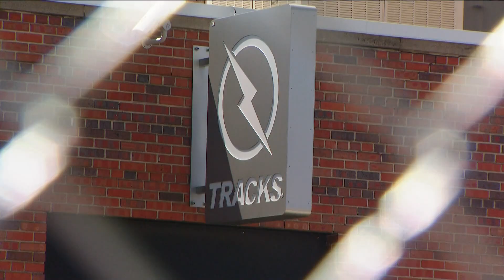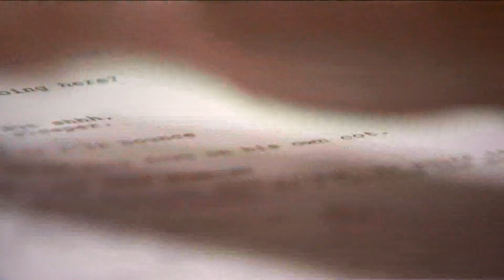Story behind Denver's gay nightclub 'Tracks' inspires feature film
Tracks, the iconic LGBTQ club, has an unusual backstory. It caught the eye of a filmmaker Shawna Schultz, who decided to create "Making Tracks."

9NEWS (KUSA) is located in Denver, Colorado.